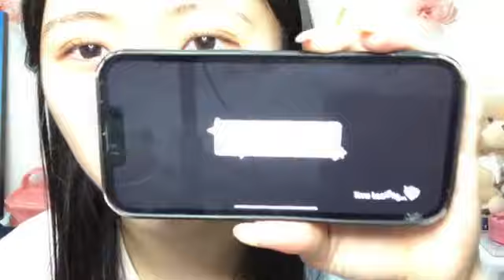2024年05月24日 06時34分38秒 門脇実優菜